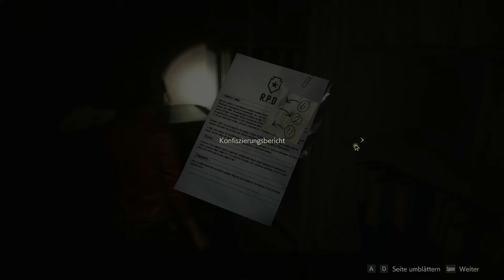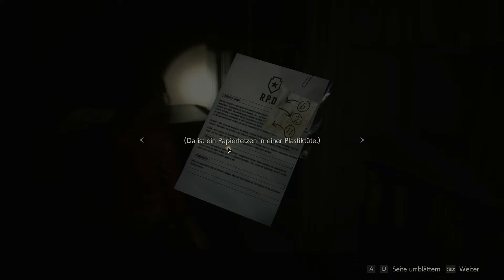#09 Hunde aus der Hölle!👥[Let's Play RESIDENT EVIL 2/CLAIRE~Deutsch]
In diesem Let's Play des Remakes von Resident Evil 2 begleiten wir Claire Redfield auf ihrem Überlebenskampf durch Raccoon City.